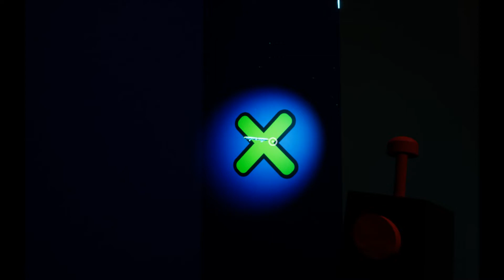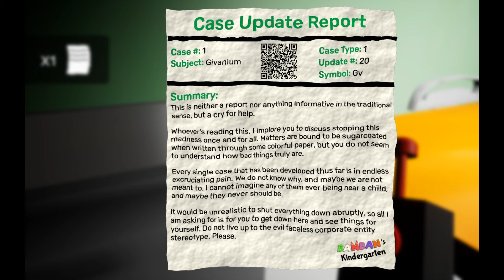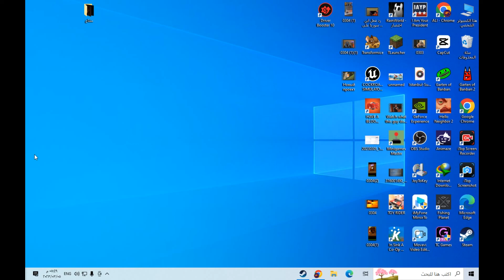Play Garten from Banban 2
Banban 2